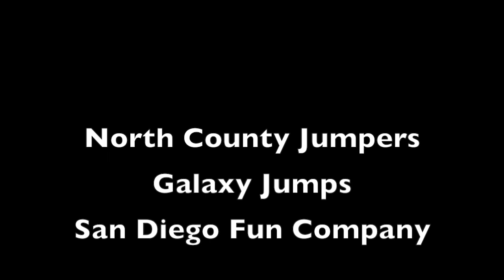Sumo Boxing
This is where Sumo Wrestling and Bouncy Boxing meet. Sumo Suit Rentals, Bouncy Boxing Rentals, Jousting Rentals. North County Jumpers. (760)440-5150